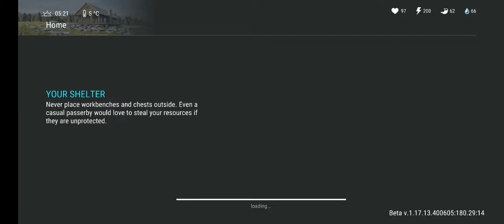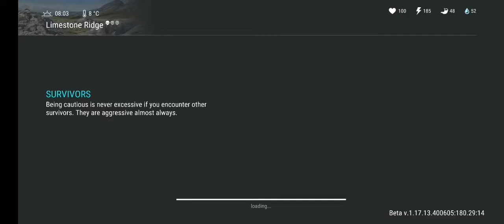لعبة حرب الزومبى Last Day on Earth: Survival‏ مع العاب ادم المصرى حرب الزومبى اخر يوم على الارض